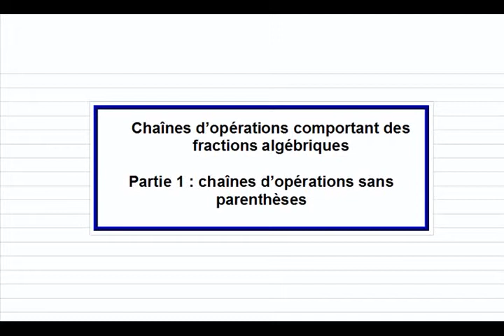Chaînes d'opération comportant des fractions algébriques. Partie 1 : sans parenthèses.